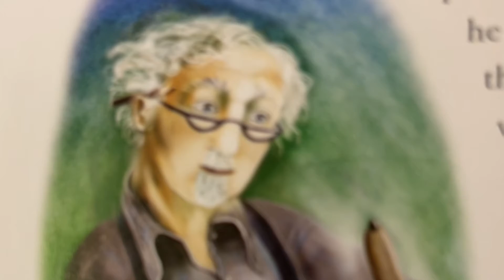Day 10 The Foreigner